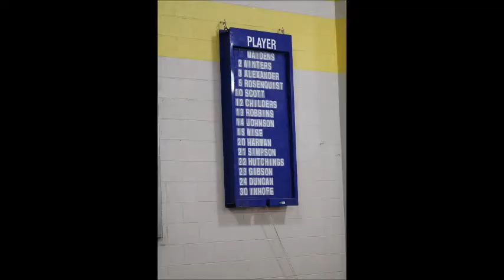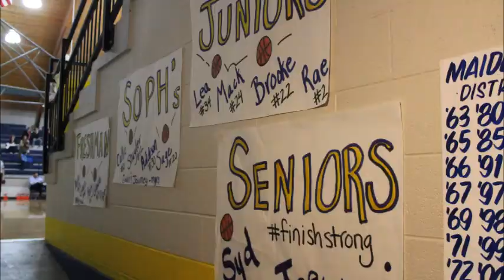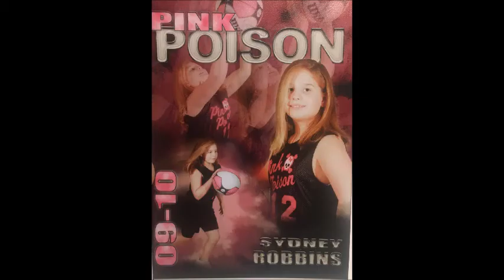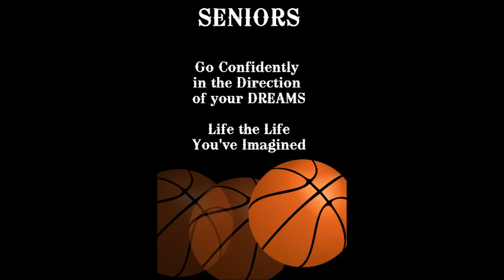Berryhill Maidens Basketball Highlight Video- 2018-2019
Berryhill High School, Maidens, Basketball, 2019